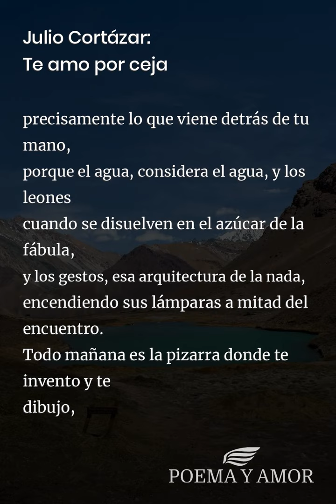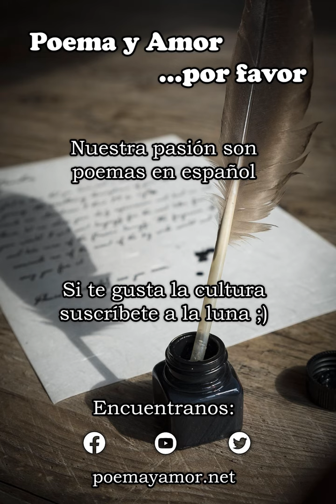Julio Cortázar: Te amo por ceja [Poema]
Poema Te amo por ceja de Julio Cortázar para leer. Disfrutar de la poesía clásica, Poemas y poetas argentinos, amor

Te amo por ceja, por cabello, te debato en corredores
blanquísimos donde se juegan las fuentes
de la luz,
te discuto a cada nombre, te arranco con delicadeza
de cicatriz,
voy poniéndote en el pelo cenizas de relámpago y
cintas que dormían en la lluvia.
No quiero que tengas una forma, que seas
precisamente lo que viene detrás de tu mano,
porque el agua, considera el agua, y los leones
cuando se disuelven en el azúcar de la fábula,
y los gestos, esa arquitectura de la nada,
encendiendo sus lámparas a mitad del encuentro.
Todo mañana es la pizarra donde te invento y te
dibujo,
pronto a borrarte, así no eres, ni tampoco con ese
pelo lacio, esa sonrisa.
Busco tu suma, el borde de la copa donde el vino
es también la luna y el espejo,
busco esa línea que hace temblar a un hombre en
una galería de museo.
Además te quiero, y hace tiempo y frío.